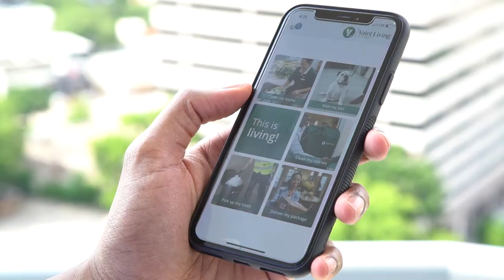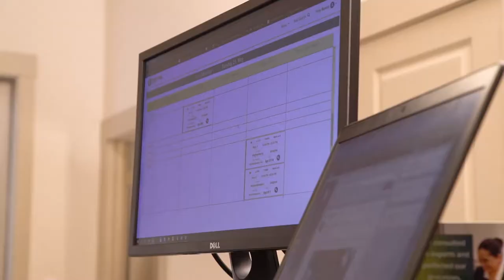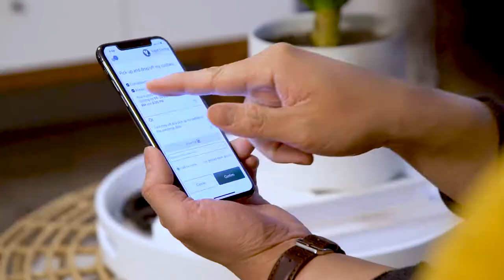Dallas Video Production | Frozen Fire Films | Overview Video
Valet Living hired us to create a video for their website to inform their audiences of the services that they offer.